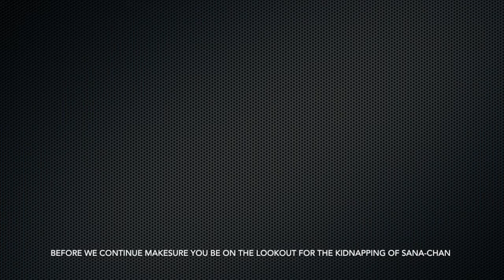Judgment Chapter 4 Episode 1 Skeletons in the Closet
I also wanna give a huge shoutout to fellow youtuber Avery Alexander for allowing other youtubers like myself to use his masterpiece of music for our videos. If you wanna check out his music here is the link to his channel

Enten Kotei's

Da'Shaun Flowers'

Essence Flowers'

Yuki Sakura's

Afro Lee's